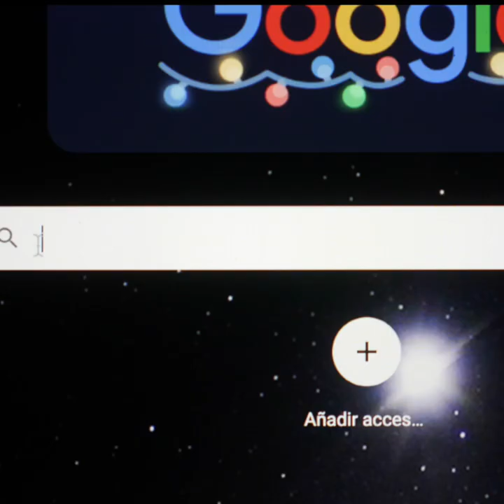Turismo activo Región de Murcia 2022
🧗 En la Región de Murcia no paramos nunca 🧗
Cientos de actividades te esperan para que puedas disfrutar del mejor turismo activo, ¿a qué esperas?💪